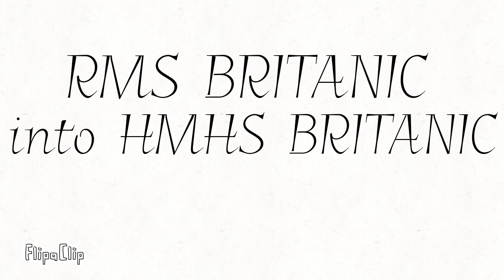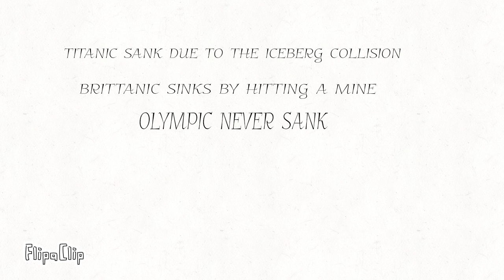THREE SISTER SHIPS .. DISASTER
FlipaClip - SISTER SHIPS..(TITANIC , BRITANIC and OLYMPIC)
WHY OLYMPIC GET SCRAPPED